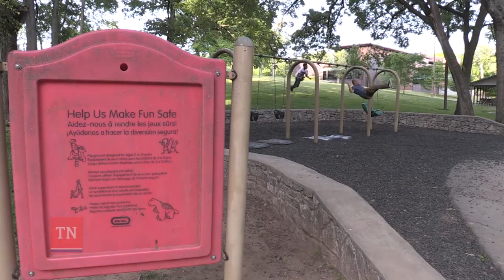Big Brothers Big Sisters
We've partnered with Big Brothers Big Sisters of Middle Tennessee to help families like CJ's.  The program is part of our Two Generation Approach to helping parents and children at the same time.